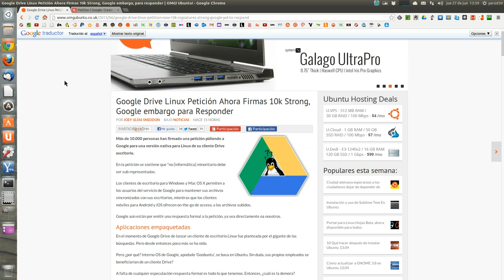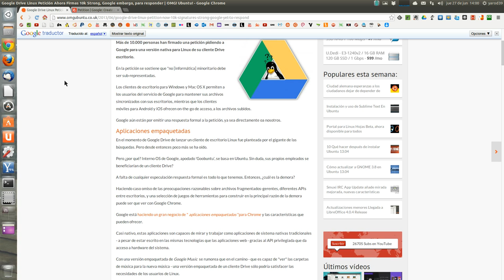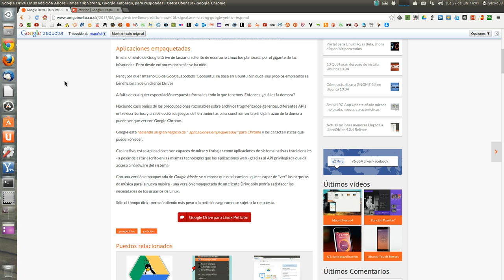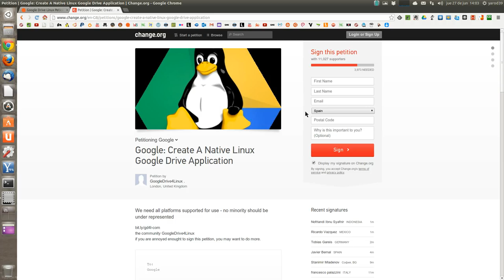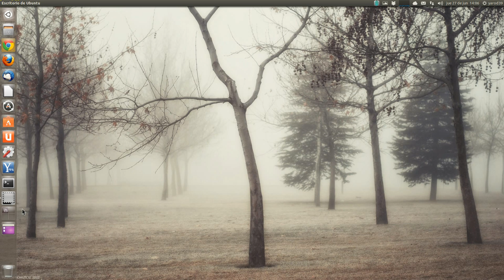CAPTACIÓN DE FIRMAS GOOGLE DRIVE PARA UBUNTU LINUX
INTEGRACIÓN NATIVA DE GOOGLE DRIVE EN UBUNTU LINUX